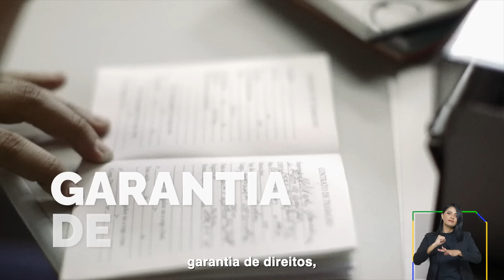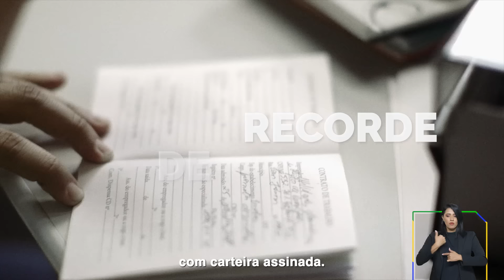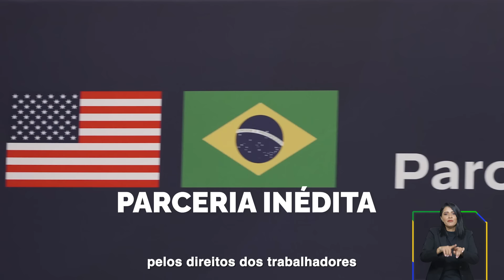Pronunciamento: DIA DOS TRABALHADORES E DAS TRABALHADORAS - 1º de Maio - Ministro Luiz Marinho.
O 1º de maio é dia de luta para trabalhadoras e trabalhadores. Mas também de lembrar as conquistas ao longo da jornada.